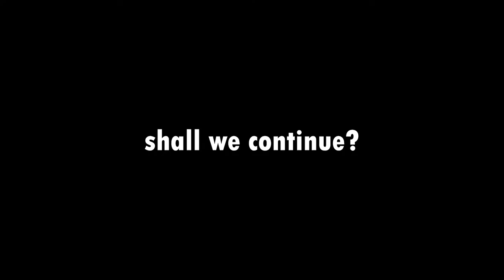Bali B Ballin pt. 4- Full Send on tha Brazil